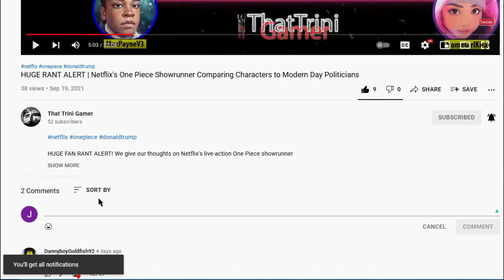KNUCKLES 👊 IS A BADASS! - Sonic the Hedgehog 2 Official Trailer - Reaction and Mini Breakdown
We react to Sonic the Hedgehog 2 Official Trailer (2022) Ben Schwartz, Idris Elba, Jim Carrey | Game Awards 2021 and try to break down some aspects of the trailer while giving our overall thoughts from us Trinis. /w HomeGirlKira

End Credits Music:
Re-imagined by Maxi Loto
Original music by Masato Nakamura

Game: Sonic The Hedgehog 2 (1992)
Composer: Masato Nakamura
Developers: Sonic Team

Amazon Wish List